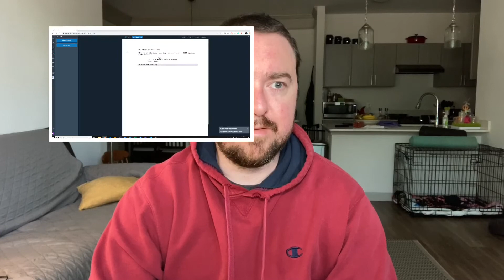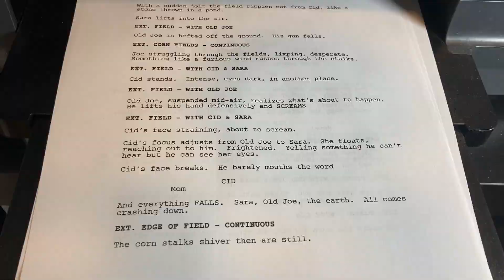Vlog #2 -Goal Setting And Creativity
Let’s write! Goals for the day + results

- 50 Best screenplays to read.  This is where I got Looper